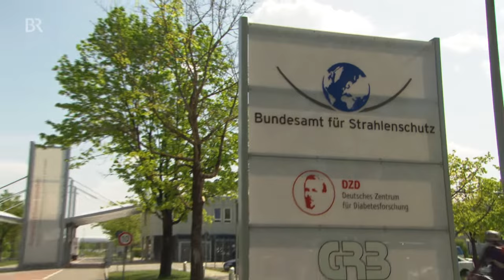Babywatching: Wie gefährlich ist 3D-Ultraschall-Untersuchung in der Schwangerschaft für das Baby?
Die Ultraschall-Untersuchung in der Schwangerschaft ist seit 40 Jahren Standard. Viele Eltern nutzen auch kommerzielle Ultraschall-Angebote, um ihren Nachwuchs schon vor der Geburt kennen zu lernen. Dieses Babykino will der Gesetzgeber nun verbieten.